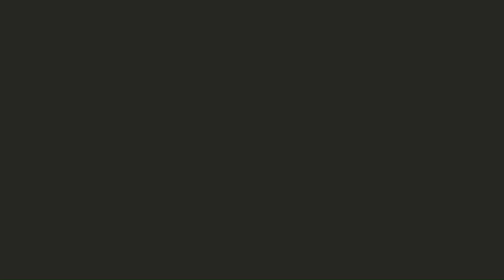My first few attempts at Kagutsuchi on hard....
Yea, I need to grind a little more